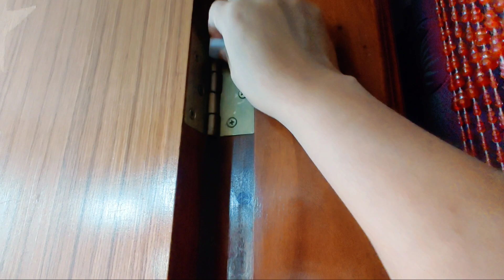টুকরো সাবানের অসাধারণ ব্যবহার/ফেলে দেওয়ার আগে একবার ভাবুন/Smart life hacks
হ্যালো বন্ধুরা আমার চ্যানেলে সবাইকে স্বাগতম আজ আমি আপনাদের সাথে নতুন আরো একটি ভিডিও শেয়ার করব যেটা আমাদের দৈনন্দিন জীবনকে আরও অনেক বেশি সহজ করে দিতে সাহায্য করবে আশা করছি এই ভিডিওটি আপনাদের অনেক উপকারে আসবে ভালো লাগলে অবশ্যই একটি লাইক দিয়ে চ্যানেলটি সাবস্ক্রাইব করে নিতে ভুলবেন না ধন্যবাদ।